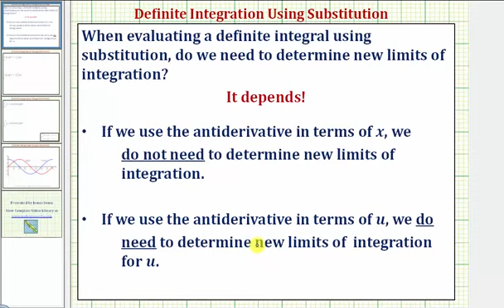Ej 1: Integración definida usando sustitución - ¿Cambiar los límites de integración?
Este video explica cuándo deben cambiarse los límites de integración cuando se usa la sustitución para evaluar una integral definida.